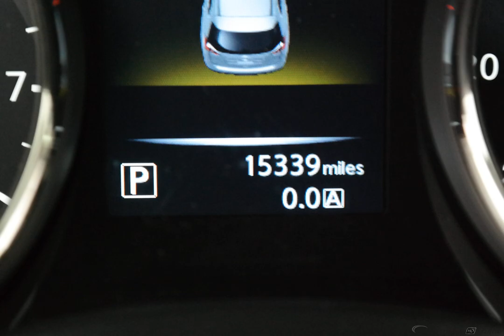2016 Gun Metallic Nissan Rogue 4D Sport Utility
Used 2016 Gun Metallic Nissan Rogue 4D Sport Utility S Charcoal
ONE OWNER, USB/HANDSFREE/BLUETOOTH, and GREAT VALUE!!!. Gasoline! Right SUV! Right price! Please don't hesitate to give us a call! We value you as a customer and would love the chance to get you in this good-looking 2016 Nissan Rogue. Climb into this wonderful one-owner Rogue and you can't help but be impressed by the way that previous owner took care of it.